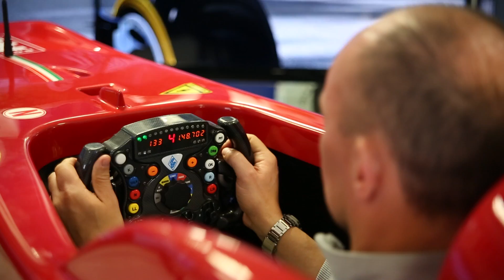RB CHALLENGE - CONCLUSIONE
Si è conclusa una fantastica esperienza vissuta da tutti con grande entusiasmo.
Ora il momento decisivo che tutti state attendendo: la finalissima!
8 giugno 2018 - Rubinetterie Bresciane